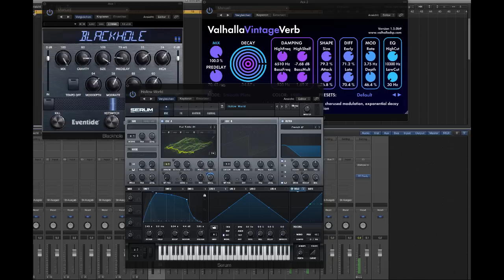Eventide Black Hole – ValhallaVintageVerb – Comparison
Here is a non-academic comparison between VVV and BH, using one of my Serum pads as input source, setting up similar spaces without the attempt to match them 100%, but I would say both plugins can achieve pretty similar results. I couldn't resist to feed BH into VVV towards the end of the video.